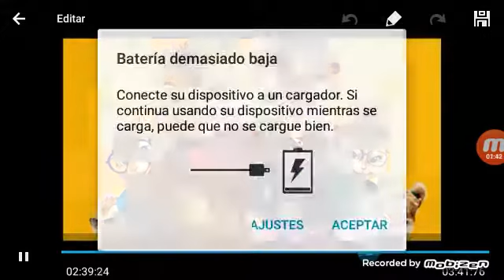My dear friend